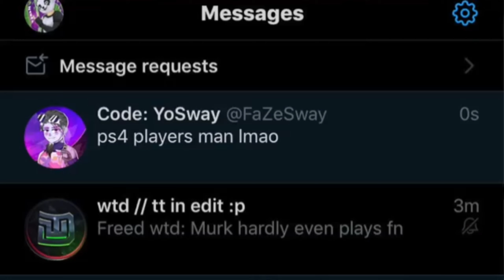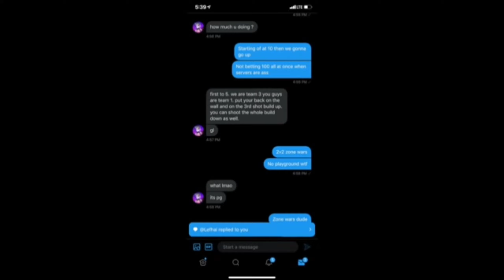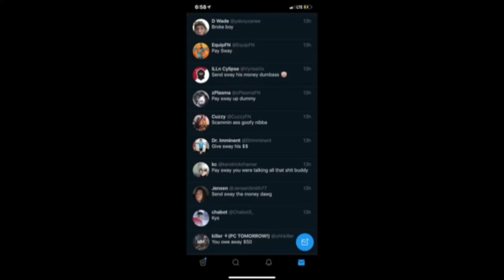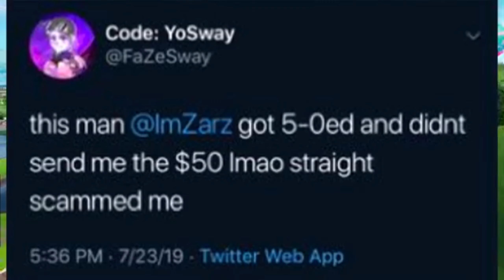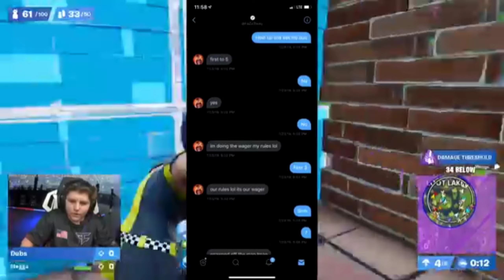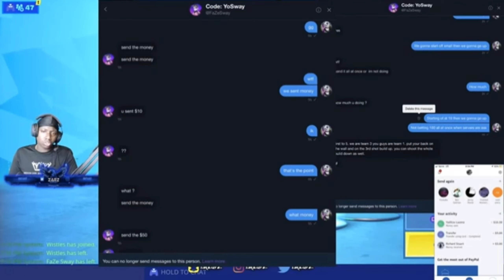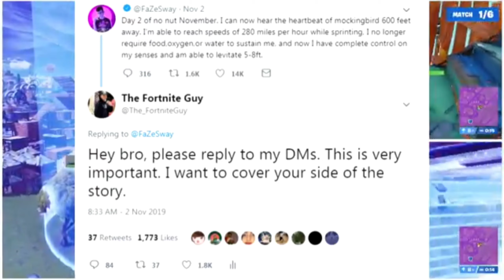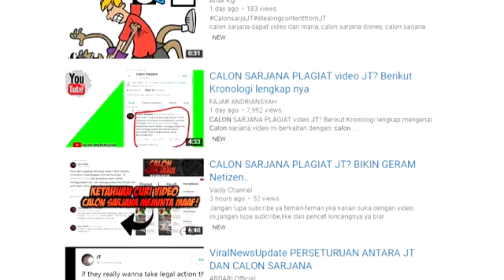Fortnite Viral: ImZars The Fortnite Guy vs Faze Sway. JT attacked again!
JT Being attack by another Youtuber again like Enes he is over 10mil subs and is in indonesia. Faze sway accusing sar of scamming him.

Related: fish, crab, experiment, fight, test, train, vs, giant, experiments, nature, scorpion, death, asmr, exotic crabs, exotic event, exotic migration, animal migration, amazing cuba, carbs cuba, zapata peninsula cuba, event cuba, bay of pigs cuba, migración cangrejos, carb migration, nature migration, caribean nature, nature cuba, bahia de cochinos cuba, crushing crunchy and soft things, crushing things with car, satisfying video, car vs fish, car vs, experiment at home, animal attacks, hunting, kill, confrontation, self, defense, crunchy, crushing, car, car vs slime, crushing by car, slime, asmr, tide pods, floral foam, crushing things with car, car vs, crushing things, soap asmr, satisfying, glitter foam, wet foam, oddly satisfying videos, satisfying foam, car vs floral foam, paint balls, car vs iphone, car vs squishy, tire, crush, car vs foam, crunch, oddly, hack, antistress, fish, relaxing, water, sounds, tire crushing, tire crush, satisfy, destroying, and more, hellomaphie, soft!

YouTubers i watch: Yode, LazarBeam, PewdiePie, Muselk, Lachlan, Ceeday, Landon, MrTop5, Best Trends, Trend Spot, SkyDiverge, Cizzorz, Tfue, Ninja, Ali-A, MrBeast, Epic Games, Fortnite Cookies, MrTLexify, Shadical, Zeph, It's Owen, DanTDM, Fe4rless, Zach, JT, TheFortniteGuy, eight thoughts

Youtbers i dont watch lol: Tseries, T-Series, Cocomelon

Streamers:
Twitch.tv/ninja
Twitch.tv/tsm_myth
Twitch.tv/tsm_daequan
Twitch.tv/tsm_hamlinz
Twitch.tv/drlupo
Twitch.tv/timthetatman
Twitch.tv/dakotaz
Twitch.tv/highdistortion
Twitch.tv/cdnthe3rd
Twitch.tv/realkraftyy
Twitch.tv/couragejd
Twitch.tv/tfue
Twitch.tv/KingRichard
Twitch.tv/Sypherpk
Twitch.tv/cizzorz
Twitch.tv/symfuhny
Twitch.tv/eryctriceps
Twitch.tv/Shroud
Twitch.tv/72hrs
Twitch.tv/Mongraal
Twitch.tv/OPSCT
Twitch.tv/Dellor
Twitch.tv/BrookeAB
Twitch.tv/CorinnaKopf
Twitch.tv/NickEh30
Mixer.com/ninja
Youtube.com/TheFortniteGuy

Myth and Pokimane!
Ninja Funniest Moments!
Ninja Highlights!
Myth Funniest Moments!
Myth Highlights!
Ninja Vs Myth!
Tfue Funniest Moments!